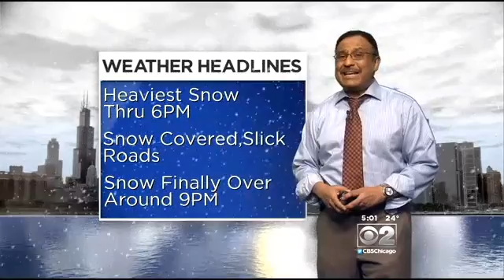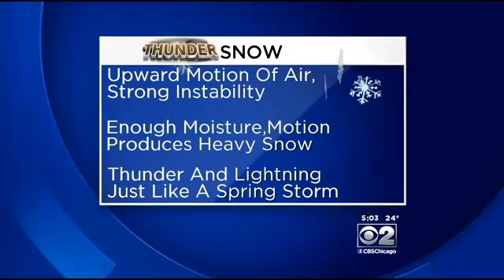What Is 'Thundersnow'? CBS 2's Mary Kay Kleist Explains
CBS 2 Meteorologist Mary Kay Kleist explains the unusual occurrence of "thundersnow."